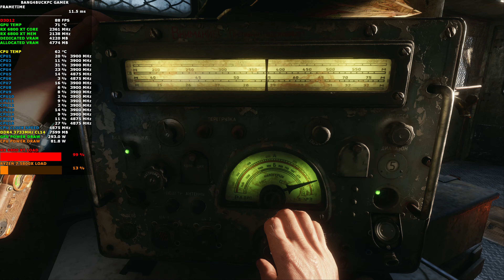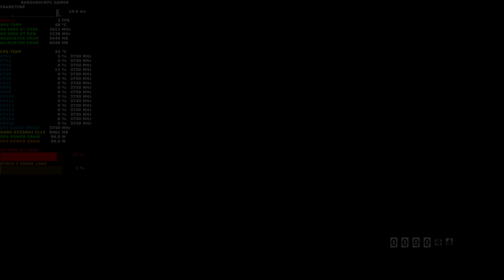Metro Exodus Ultra/High Ray Tracing 1440p | RX 6800 XT | Ryzen 7 5800X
Overclockers UK is the number one online gaming computer hardware and system E-tailer, providing the highest quality parts, full gaming systems and service to gamers for a better experience. [Click Here] shop at Overclockers UK

Check out how the RX 6800 XT and Ryzen 7 5800X In Metro Exodus at Ultra Settings with Ray tracing at High. Using the resolution of 2560x1440p, Smart Access Memory was Enabled.

PowerColor AMD Radeon RX 6800 XT Reference design
32GB DDR4 4400Mhz  Patriot Viper Steel
ScanDisk  256GB
Samsung 128GB M.2
Samsung "55" Q 90R QLED
Windows 10 Professional 64Bit Version 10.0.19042 Build 19042